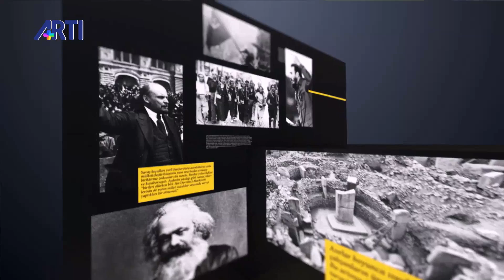Tarihin Peşinde - Bölüm 2 - Erdoğan Aydın, Konuk: Yasemin Temizarabacı - 15 Mart 2020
Ütopyalar ve feminist ütopyalar